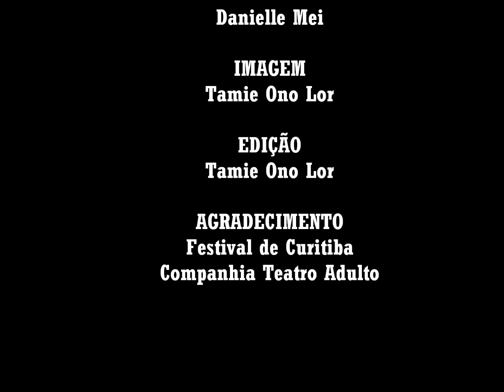ENTREVISTA: Coisas Boas Acontecem De Repente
A peça "Coisas Boas Acontecem De Repente" traz Cynthia Paulino aos palcos depois de um hiato de seis anos. A montagem é uma livre adaptação de manifestos, entrevistas, músicas e textos da anti-diva Karine Alexandrino, a Mulher Tombada.